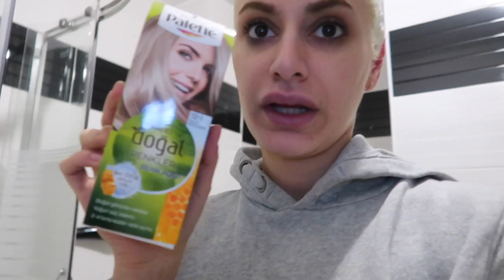ZEYNEP BASTIK KONSERINE BENIMLE HAZIRLANIN/ SARI DIP BOYAMA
Saç boyama daha doğrusu dip boyama videosu çekmek istedim. Malumunuz kanalımda bir sürü saç boyama videosu var bu sefer günlük vlog tarzında çekmek istedim. Hem saç boyamalı hemde konser vlogu :) umarım severek izlersiniz.